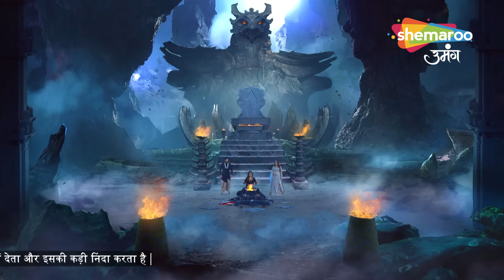Raazz Mahal Hindi Fantasy Show | Latest Episode | अधिराज को पता चलेगी चंद्रलेखा की सचाई | Full EP 65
Channel Name : Shemaroo Umang
Cast : Himanshu Soni, Neha Harsora
Show Name : Raaz Mahal
Producer : Rashmi Sharma
Language : Hindi
Theme : Romantic Drama

Cover Topics :-

o Watch Shemaroo Umang on the networks:
 DD Free Dish :15
 Tata Play : 184
 Airtel Digital TV: 133
 d2h: 172
 Dish TV: 142
 GTPL: 18
 DEN: 117
 Hathway: 19
 NXT Digital: 181
 SITI CABLE: 118
 FASTWAY: 25
 Digiana: 133